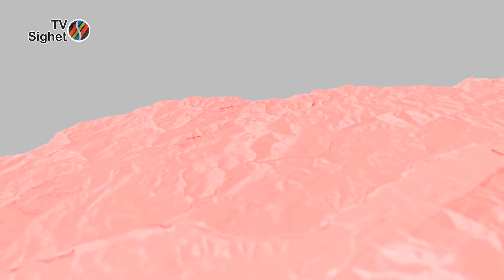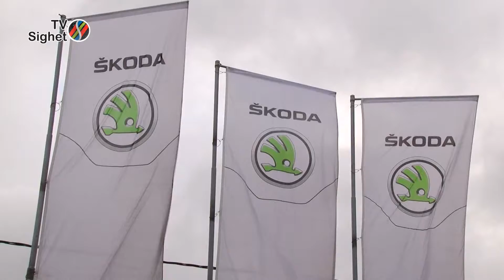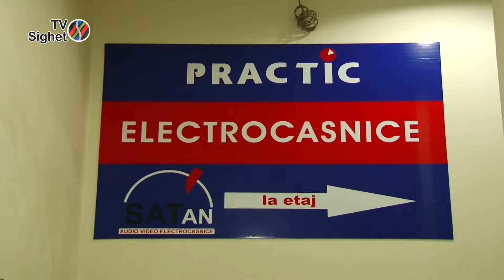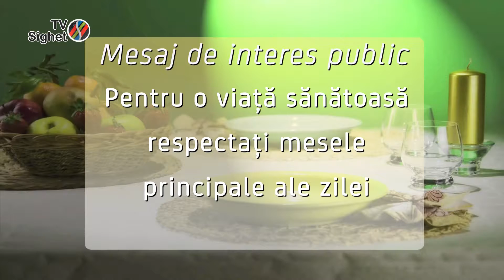Actualitatea Maramedia 13 aprilie